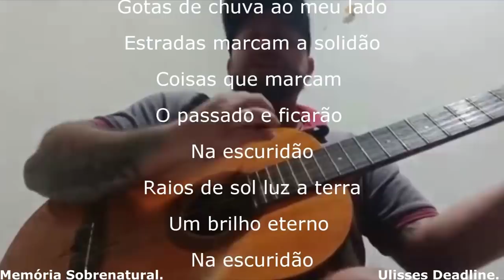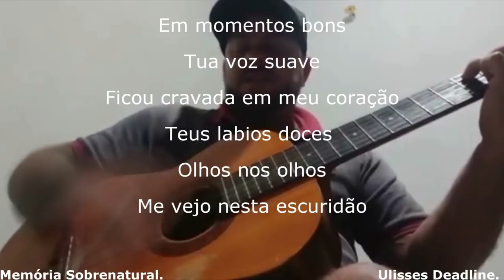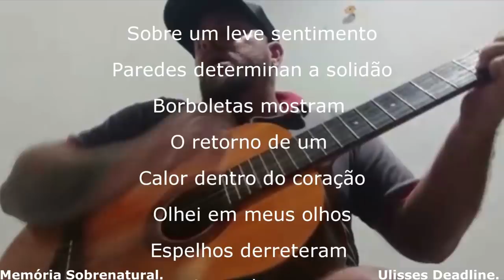Memória Sobrenatural : Tempo Carnal ( O Fim ) Parte 02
Esta é a segunda parte de uma minissérie dividida em capitulos